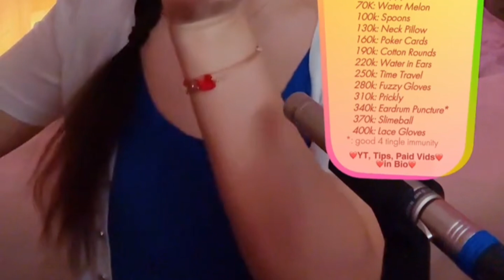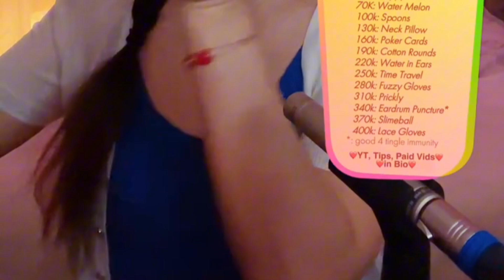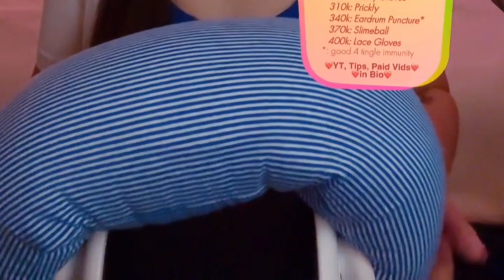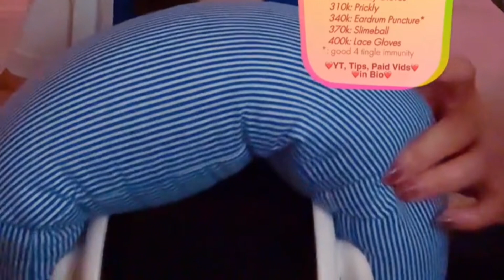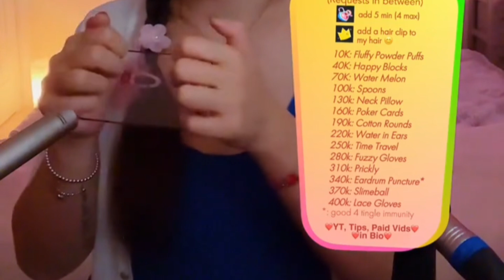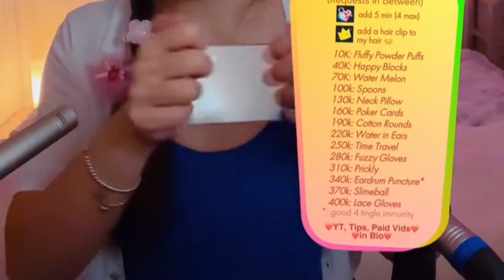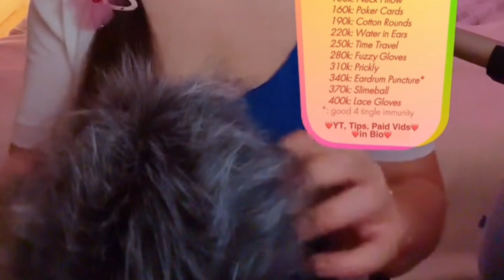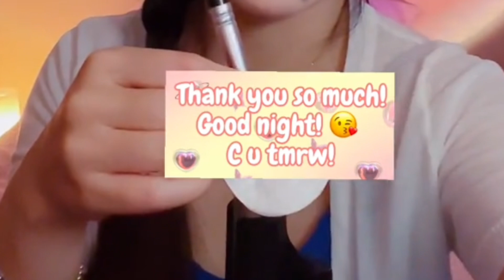ASMR TT LIVE REPLAY (2hr no talk)